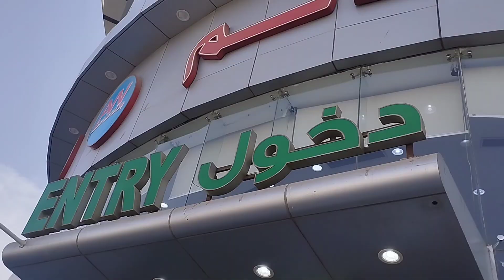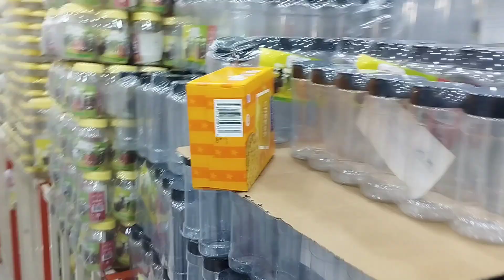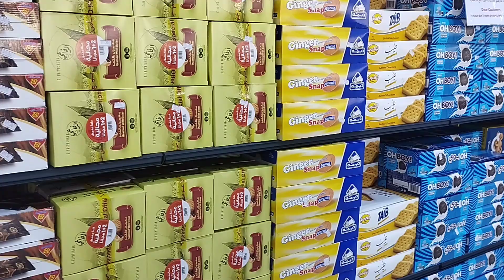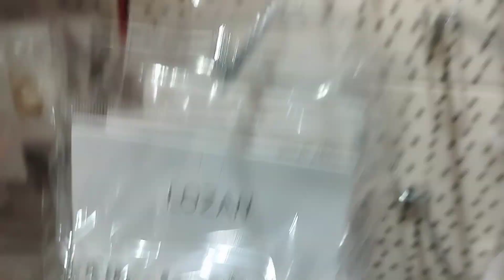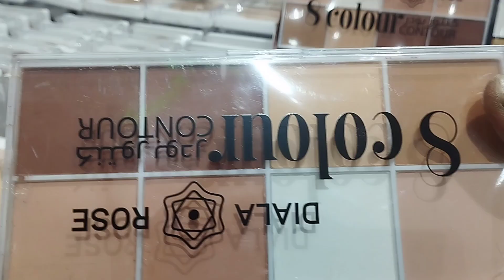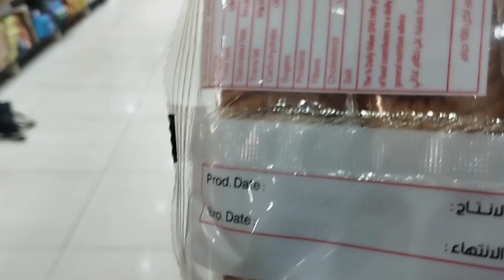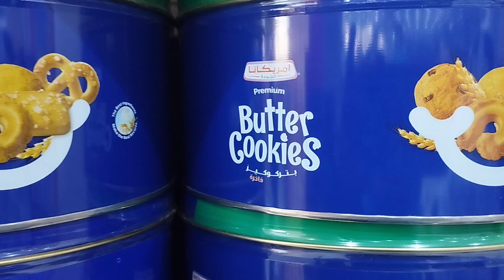Al Wasim world in Jeddah/5 riyal shop in Jeddah